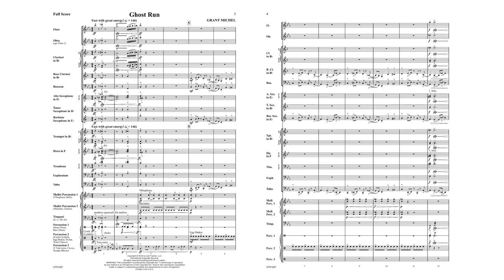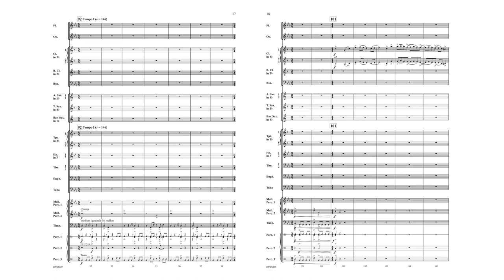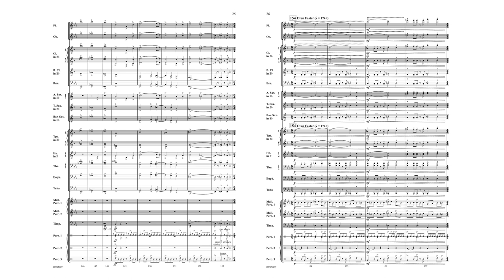Ghost Run (CPS182) by Grant Michel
Concert Band Series
Grade 3.5

"Ghost Run" is a fun piece for concert band written in a theme and variations form. It begins with a bold opening statement that gives way to a funky ostinato that provides the foundation for the main theme. There are quotes of "Dies Irae" and the music of Bach in this exciting piece.